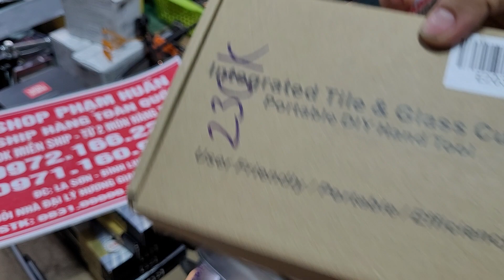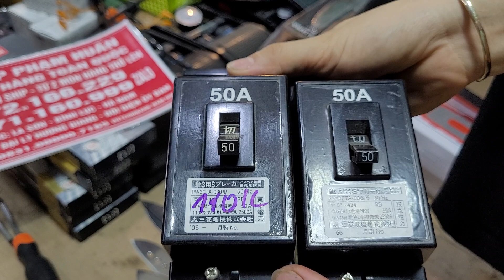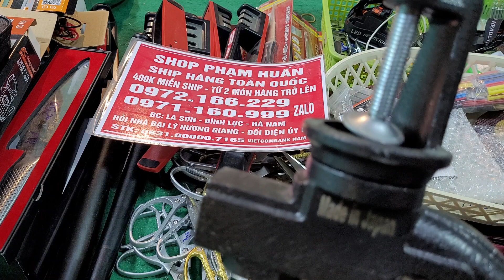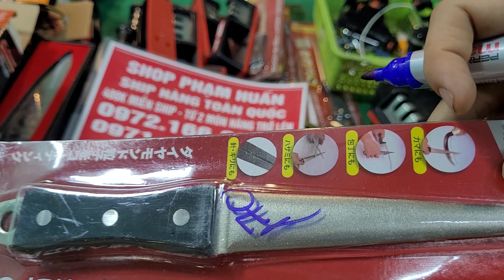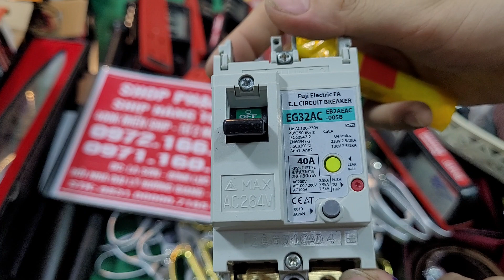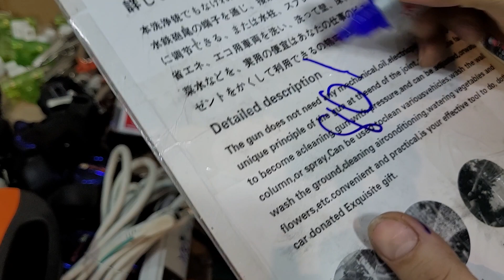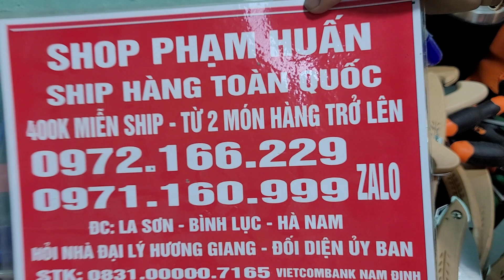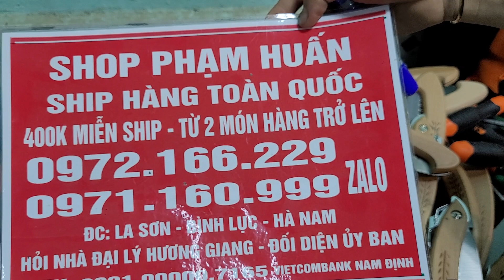hàng nhật mỹ đức.bộ 37 chi tiết.máy cạo râu.tovit mỹ